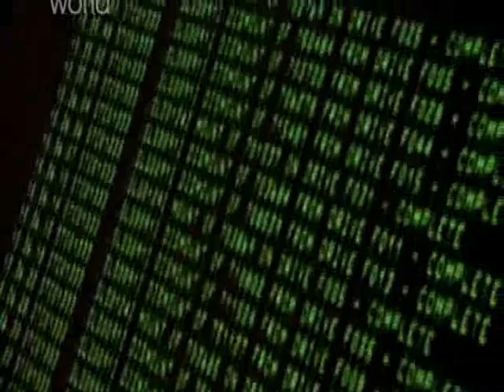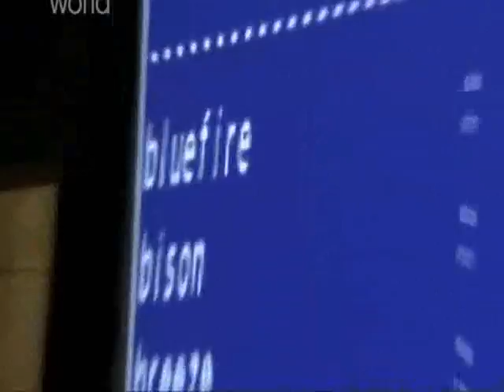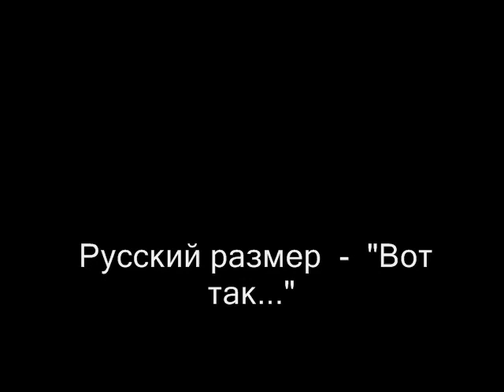русский размер-вот так.wmv